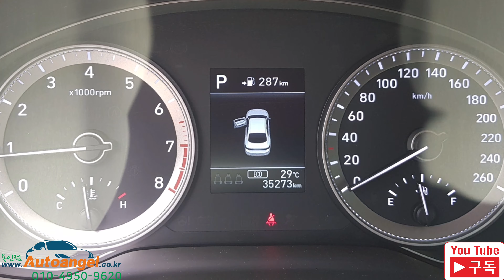〔오토엔젤용인점〕〔성남고객〕2017년 ig그랜저 수성광택/분사식 풀방오코팅 지인소개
인천 송도 쉐라톤 그랜드호텔 2019 ICEC(국제 부식학회 심포지움) 차량전체 부식방지RS-5,RX200투명방청코팅제 논문발표